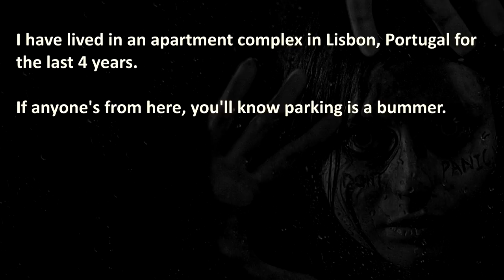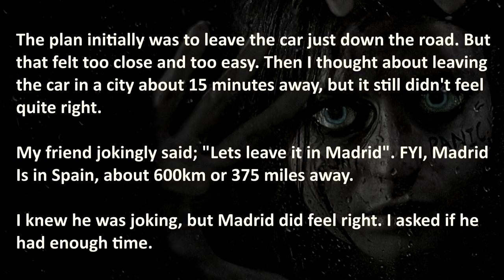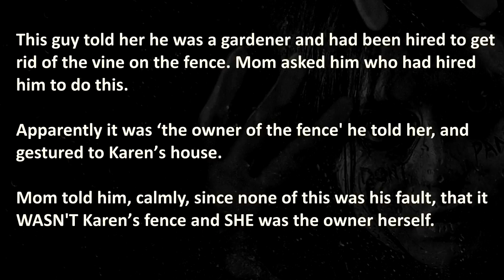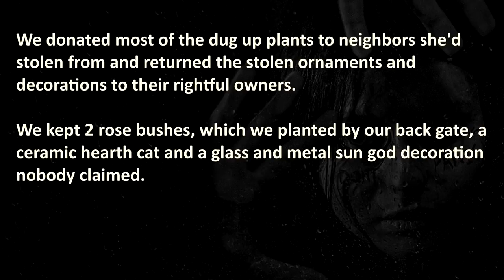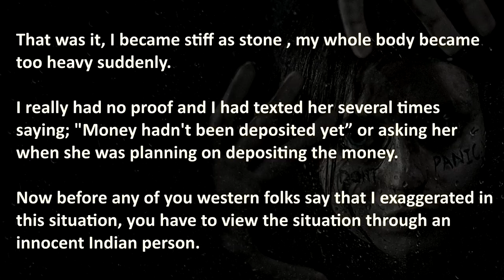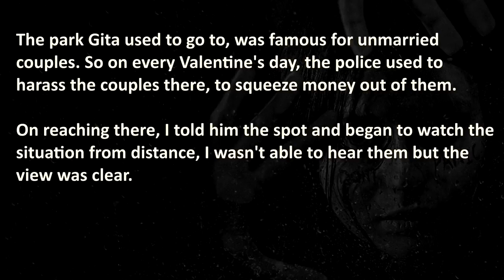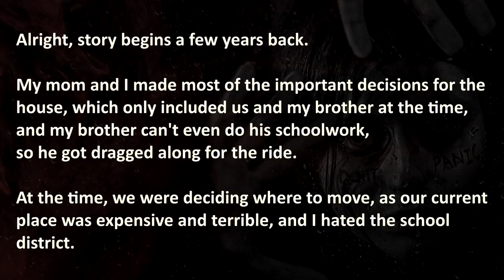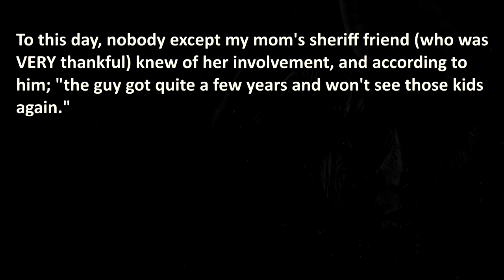Thief Neighbor Revenge Stories | Nuclear Revenge | Neighbor Revenge #2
Thief Neighbor Revenge Stories on a Nuclear Level, Parking Spot Revenge edition! Thief neighbor steals parking spot, loses her car. Karen Neighbor steals plants but loses more, thief neighbor in India combined with india's national issues (crisis) makes a brutal true revenge story. Neighbors gets prison time for taking someone else’s parking spot.

00:00 – "Introduction"
00:49 – “Neighbor Car” – Neighbor steals parking spot, loses her car
04:39 – “Neighbor Plants” – Karen neighbor steals plants, gets Poison Plants
11:11 – “Neighbor Nightmare” – Neighbor thief steals money
17:45 – “Neighbor Prison” – Parking spot revenge results in thief neighbor in Prison

🔥 WARNING: These Thief Revenge Stories are Brutal confessions, therefore it may be stressful or upsetting to some viewers.

💣 More?

💡 - Parking spot revenge can be brutal. It seems that you might want to keep your enemies closer, ideally as your neighbors! Don't forget; "Stealing is a lazy man's way,
something for nothing, leaves you hell to pay!"

💡 - If you are in a pickle with a neighbor, please talk it out instead of resorting to parking lot revenge.